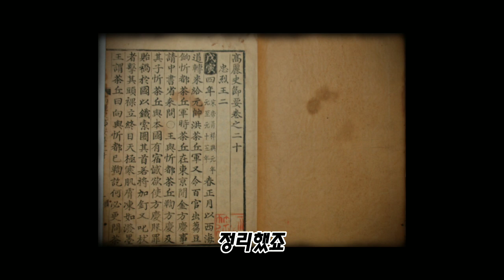문종의 아쉬운 죽음!!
조선 5대 문종은 세자 시절 30년간 아버지 세종을 잘 보필하며 세종의 후반기 10년은 문종의 대리청정 기간으로 문종의 치세라 해도 손색없을 정도로 막중한 역할 했는데 재위 2년 만에 사망함으로의 아쉬움과 안타까운 마음을 영상으로 담아 재조명 해봅니다